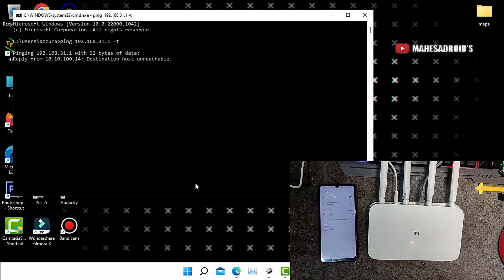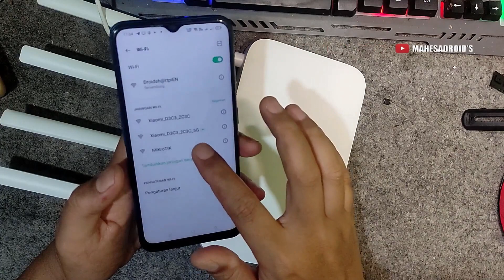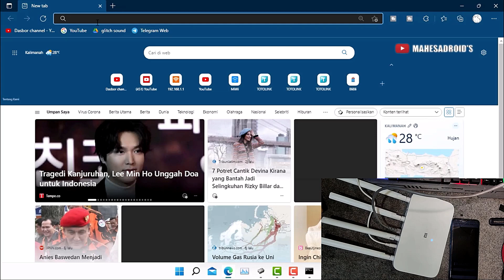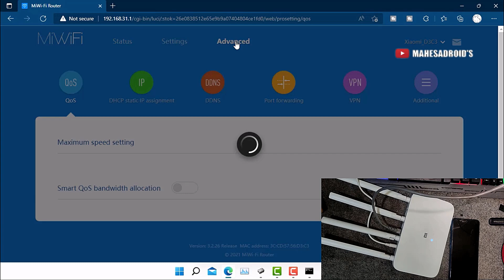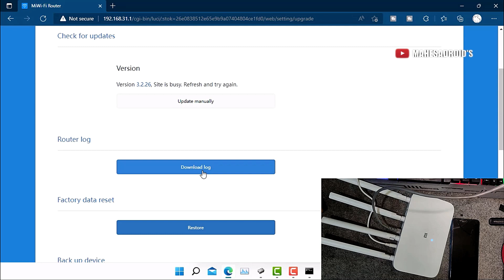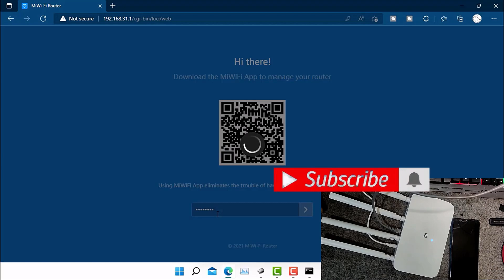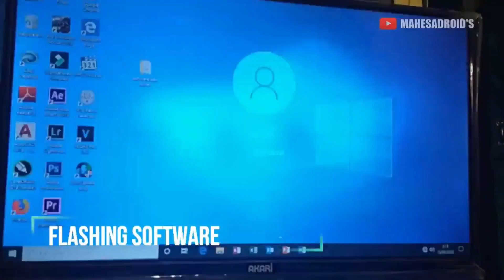unbrick router mi4a gigabyte tidak bisa di akses || firmware chip mi4a global version stable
Di video ini saya mencoba unbrick router mi4a gigabyte tidak bisa di akses, no ip detect, no ssid dengan firmware chip mi4a global version stable

Router atau modem sebuah device ini mempunyai system operasi, dimana kadang terjadi kerusakan pada system tersebut yang menyebabkan router tidak bekerja dengan semestinya . Pada device ini banyak yang mengalami gagal booting atau bootloop. ciri-ciri seperti di video router mi4a ini tidak muncul wireless ssid, ip tidak kedetek dan blink lampu kedip saja.
bagaimana caranya simak pidionya sampai habis ya sob...

link pembelian ic program:
shopee